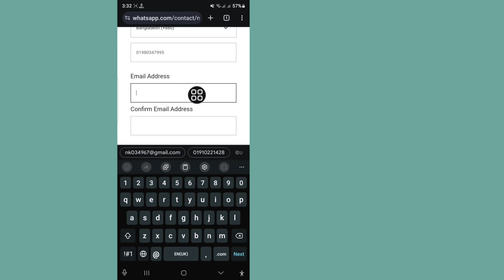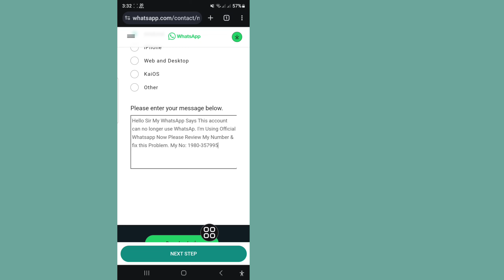How to Fix This account can no longer use WhatsApp | This account can no longer use whatsapp problem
Here, In This Video I Will Show You How to Fix This account can no longer use WhatsApp I Will Show The Easiest Process To Fix This account can no longer use WhatsApp Easily. So Keep Watching The Full Video Without Skipped To Fix This account can no longer use WhatsApp...